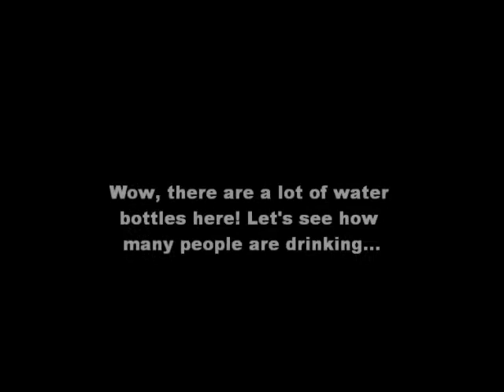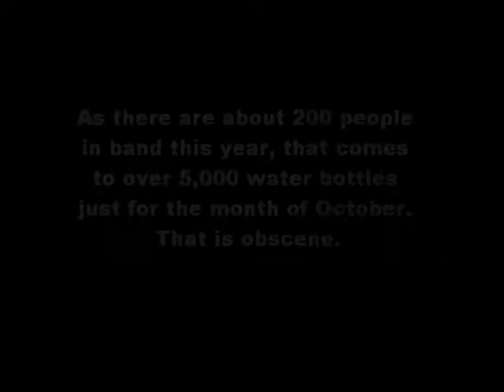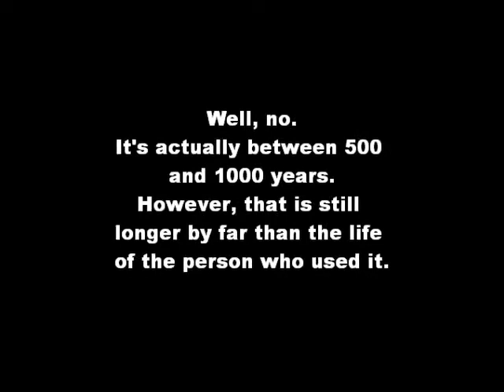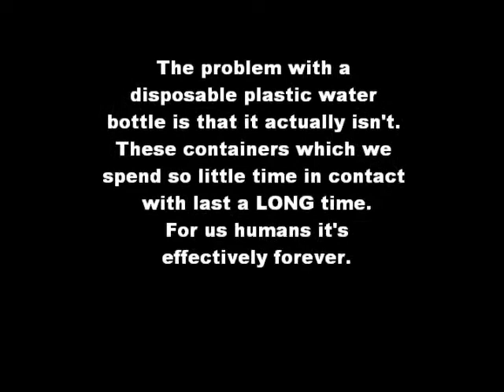Water Bottles in Band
Another EnvSci project, this one on water bottles. I'm getting pretty good at this video thing...